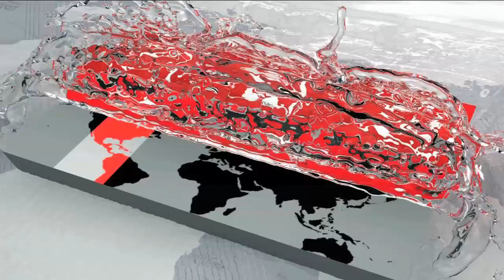বিশ্বের সাত হাজারের বেশি শহরে বিদ্যুৎ বন্ধ রেখে পালিত হলো আর্থ আওয়ার | Earth Hour | Somoy Tv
জলবায়ু পরিবর্তন রোধ এবং বিদ্যুৎ সাশ্রয়ে সচেতনতা তৈরির লক্ষ্যে বিশ্বজুড়ে পালন করা হচ্ছে ১১তম বার্ষিক আর্থ আওয়ার। বেসরকারি সংগঠন ওয়ার্ল্ড ওয়াইড ফান্ড ফর নেচার-এর আহ্বানে ১শ' ৮৭টি দেশের সাত হাজারের বেশি শহরে বিদ্যুৎ বন্ধ রেখে এ ক্ষণটি পালন করা হচ্ছে। ২০০৭ সালে অস্ট্রেলিয়ার সিডনি'র অপেরা হাউসের বিদ্যুৎ এক ঘণ্টার জন্য বন্ধ রাখার মধ্যদিয়ে আর্থ আওয়ার পালনের সূচনা হয়।

স্থানীয় সময় শনিবার রাত সাড়ে আটটা বাজতেই একে একে বন্ধ করে দেয়া হয় ফ্রান্সের বিখ্যাত আইফেল টাওয়ারের সব আলোকবর্তিতা। পাশাপাশি আলোর নগরী খ্যাত প্যারিসের বিভিন্ন ভবন ও স্থাপনার মনমুগ্ধকর আলোকসজ্জাও নিভিয়ে দেয়া হয় এক ঘণ্টার জন্য। লক্ষ্য আর্থ আওয়ার ২০১৮ পালন।

ওয়ার্ল্ড ওয়াইড ফান্ড ফর নেচারের মহাপরিচালক প্যাসকেল ক্যানফিন বলেন, ‘সবার অংশগ্রহণ প্রতীকী হলেও, আর্থ আওয়ার পালন একটি বার্তাবহন করে। তা হলো, বসবাসের একমাত্র গ্রহটি আমরা ধংস করে দিচ্ছি। বিলুপ্ত প্রায় প্রজাতি রক্ষার মাধ্যমে এ গ্রহটিকে টিকিয়ে রাখার একটি সুযোগ হয়তো আমাদের কাছে আছে।’

'প্রকৃতিকে উজ্জ্বল থাকতে দিন' স্লোগানকে ধারণ করে যুক্তরাজ্যেও ক্ষণটি পালন করা হয়েছে। এ উপলক্ষ্যে বাকিংহ্যাম প্যালেস, টাওয়ার ব্রিজ, পিকাদলি সার্কাসসহ বিভিন্ন গুরুত্বপূর্ণ ও দর্শনীয় স্থপনার বিদ্যুৎ বন্ধ রাখা হয়।

The 11th annual Earth Hour is being observed around the world to prevent climate change and create awareness about electricity. In order to call for the World Wide Fund for Nature, a non-governmental organization, this is being done by shutting down electricity in over seven thousand cities of 127 countries. Earth Hour commemorating the operation of Sydney's opera house in 2007 for a one-hour shutdown.

The local time was closed on Saturday night at eight o'clock in the morning, all the brilliant in the famous Eiffel Tower in France. Along with this, the magnificent illumination of Paris's famous buildings and buildings in Paris was also given for one hour. The goal is to observe the Earth Hour 2015.

Worldwide Fund for Nature Director General Pascal Cannfin said, "Even though everyone's participation is symbolic, Earth Hour is a mess. That is, we destroy the only planet of living. We have a chance to preserve this planet with the survival of almost extinct species. '

The slogan 'Let the nature stay bright' has been observed in the United Kingdom only. On this occasion, electricity, electricity, electricity, and other major and spectacular installations, including Buckingham Palace, Tower Bridge, Picady Circus, were closed.